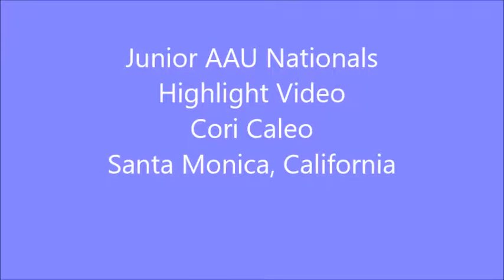Cori Caleo AAU Junior Beach Nationals Highlight Video